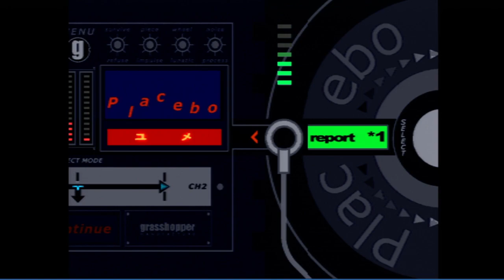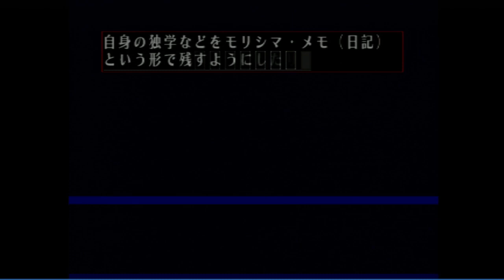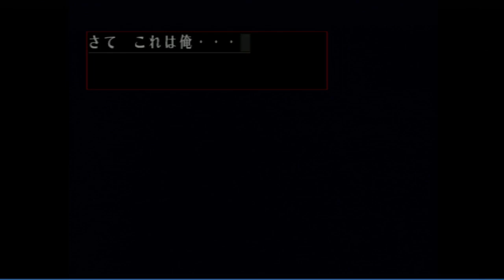#7【実況】シルバー事件を紐解いてみようか・・・【レトロ・PS】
スタイリッシュな雰囲気。これは良ゲーの予感。